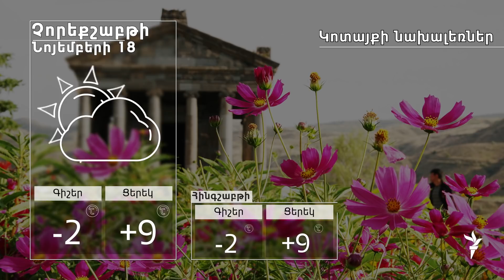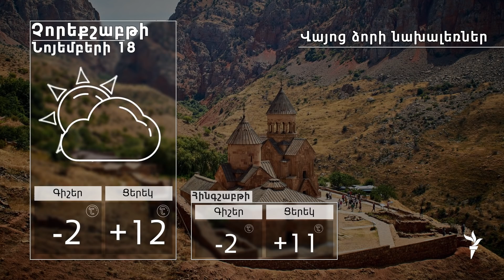Նոյեմբերի 18-ի եղանակի տեսությունը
Ծանոթացեք նոյեմբերի 18-ի եղանակի տեսությանը